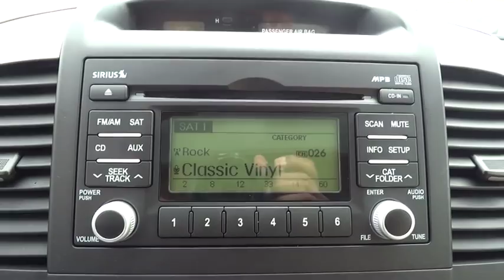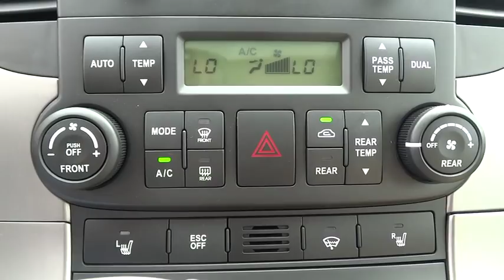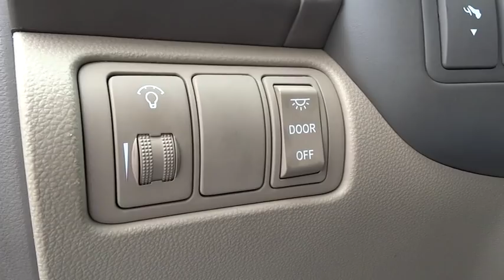2010 Kia Sedona Johns Creek, Buford, Athens, Duluth, Gainesville, GA K61141A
2010 Kia Sedona

4180 Buford Drive (Hwy 20)

No Problem!!! We have financing available !!!